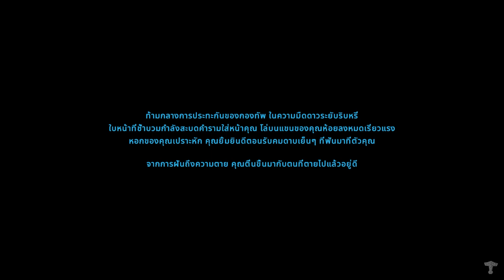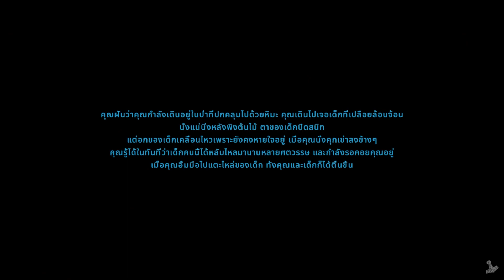Valheim : ชีวิตลำบากในเหมืองแร่ #3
กลับมาเล่นกันอีกครั้งหลังจากที่ไม่ได้เล่นมาสองปีเกมนี้ก็มีอะไรที่อัตเดตไปเยอะมากๆ เรามาผจญภัยในดินแดน Valheim กันดีกว่า พร้อมแล้วก็ไปกันเลย